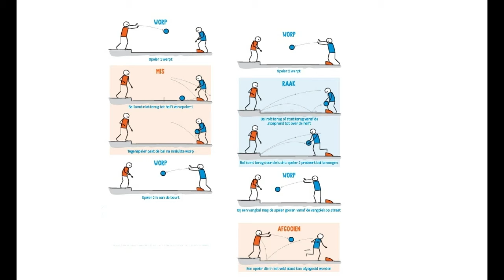Rob van der Groen over stoepranden bij Clubhuis De Derde Helft (9-9-2021)